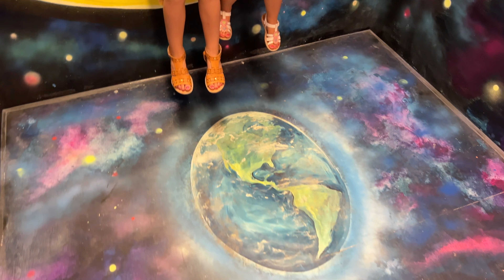These Rooms Are Actually Optical Illusions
Which one of these illusion rooms would you want to visit?